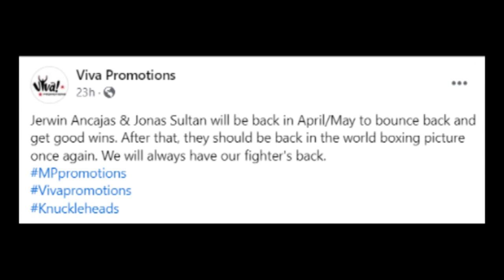🫡🇵🇭💪🏽 Sean Gibbons SUPORTADO Ang PINOY | Canelo LIGTAS Sa MEXICAN MONSTER